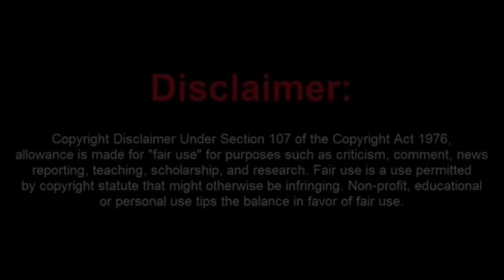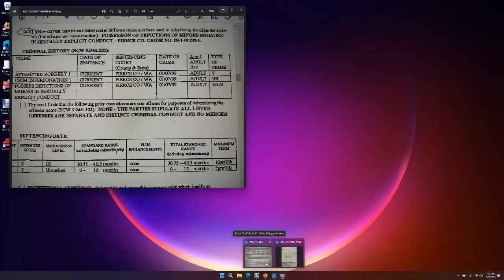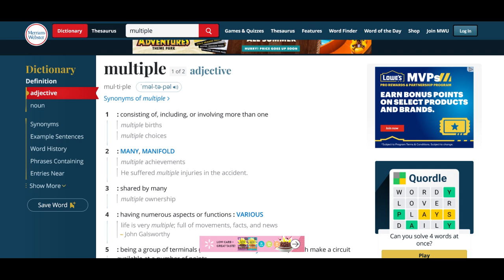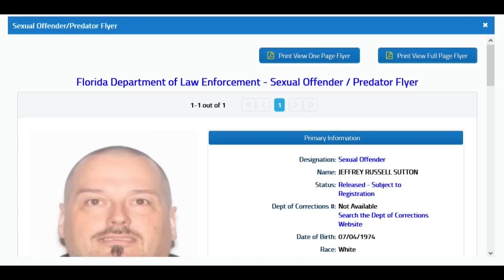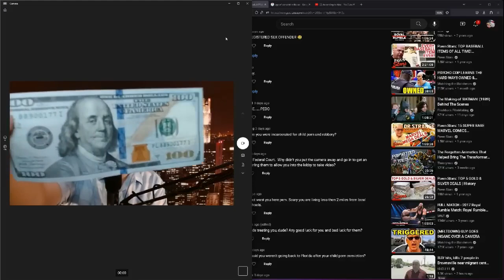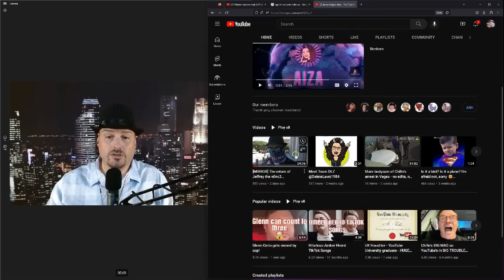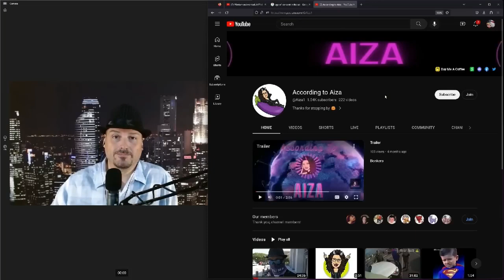SO Frauditor Wants to End the SO Registry. TRIGGER Warning!